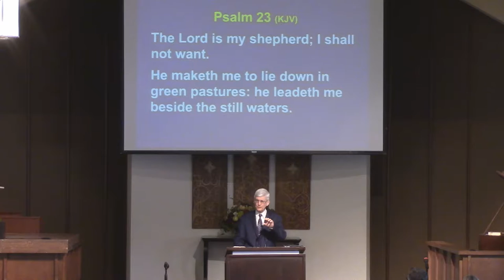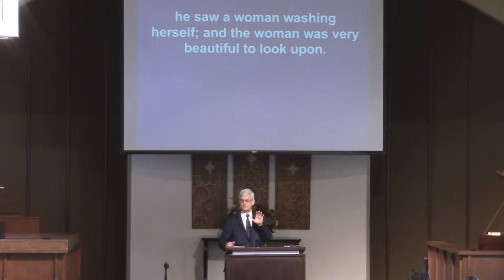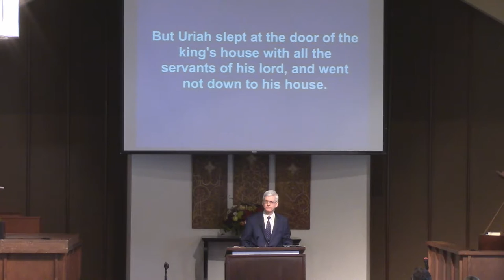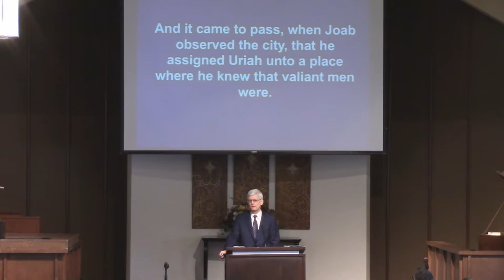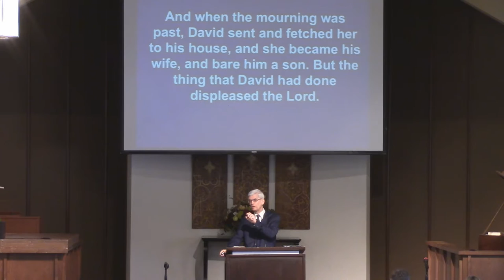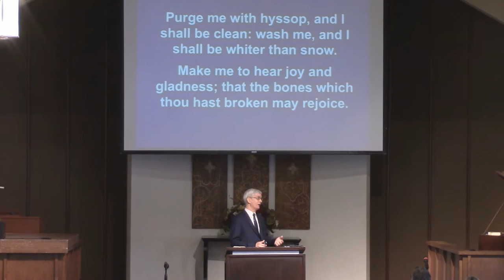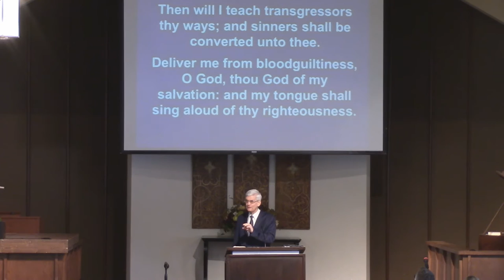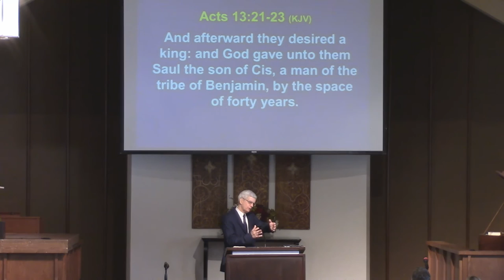David’s Story: Heart Matters - Richard Roethler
The service took place on Sabbath, February 25, 2017 in the Santa Clarita Seventh-day Adventist Church